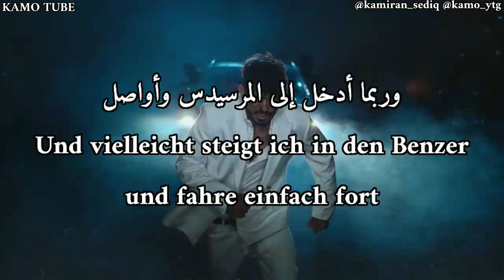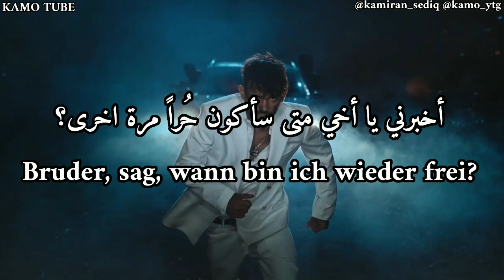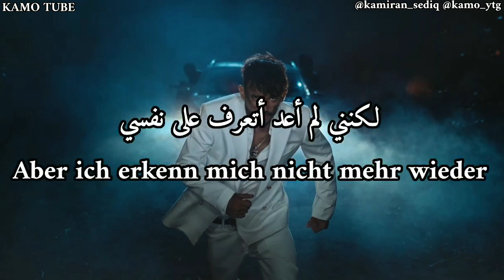أغنيه المانيه مترجمة للعربيه Capital bra Einsam an der Spitze